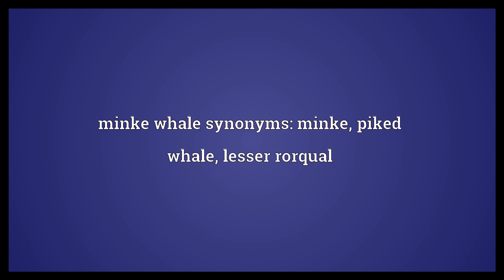Minke whale Meaning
Video shows what minke whale means. either of two baleen whales, Balaenoptera acutorostrata and Balaenoptera bonaerensis found in coastal waters. minke whale synonyms: minke, piked whale, lesser rorqual.  Minke whale Meaning. How to pronounce, definition audio dictionary. How to say minke whale. Powered by MaryTTS, Wiktionary